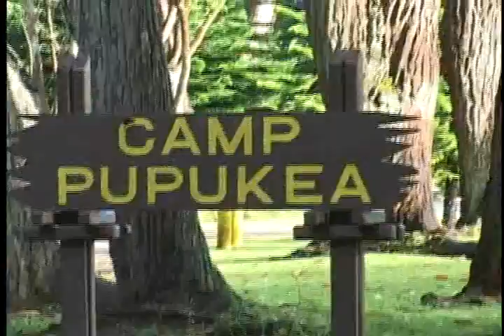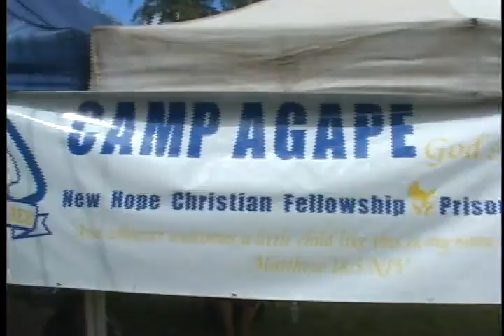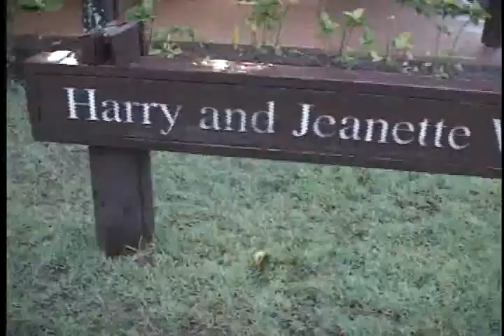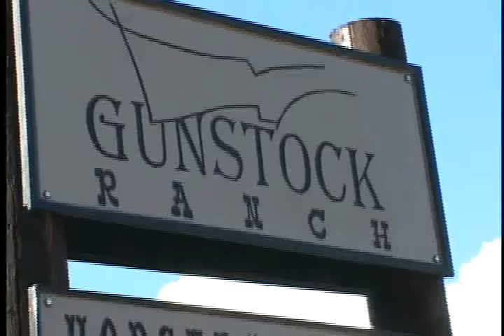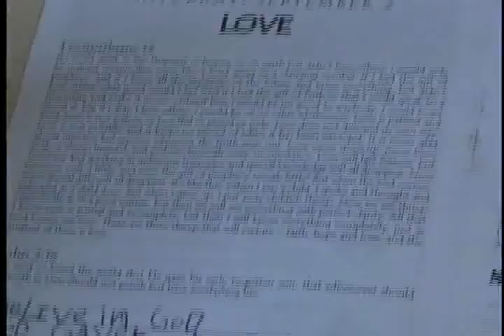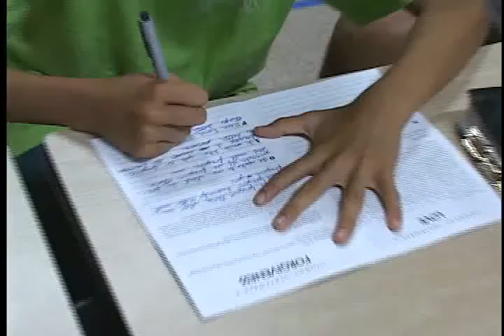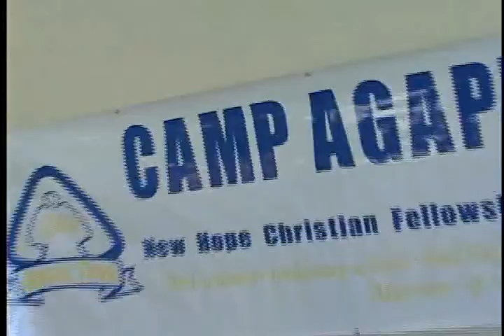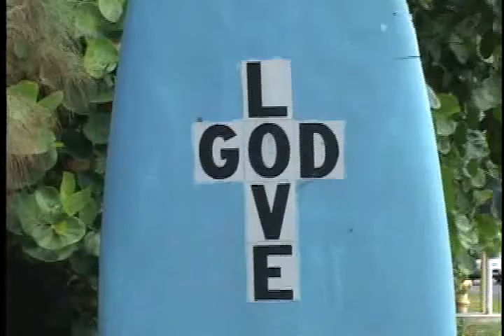Camp Agape Hawaii 2006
In 2006, Camp Agape Hawaii held its 1st annual camp for the children of incarcerated parents. Agape = God's unconditional love.